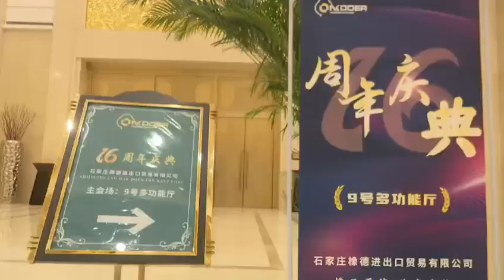OAK DOER'S BIG PARTY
Hey everyone! 🎉 Oak Doer（ a workwear producer, held a big party to celebrate the New Year and it was epic! NewYearParty Celebration OakDoer YoutubeVideo 🥳🌟